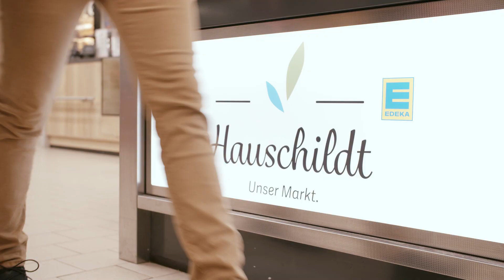"Vertell mol wat!" zu Gast bei Edeka Hauschildt in Flintbek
Jan und Julia von JOBS.sh waren zu Gast bei Edeka Hauschildt in Flintbek und haben sich mit den Mitarbeitern der Fleischtheke vor Ort unterhalten!

Haben auch Sie Interesse an solch einem Video? PUSH Publisher Sales Hub bietet Ihrem Unternehmen das Rundum-Sorglos-Paket für Lösungen in allen Kommunikationsfragen - denn wir können Ihre Werbung nicht nur schalten, sondern auch machen: Spannende Videos, effiziente Social Media-Kampagnen, natives Content Marketing im Tageszeitungsumfeld und vieles mehr. Egal ob Mitarbeitersuche, Imagewerbung oder Produktverkauf - wir planen, gestalten und realisieren.